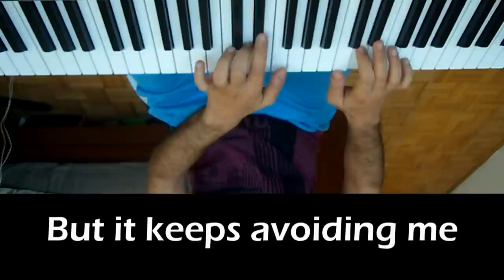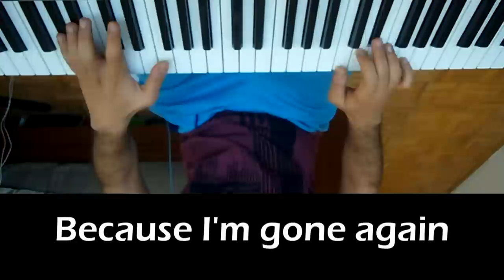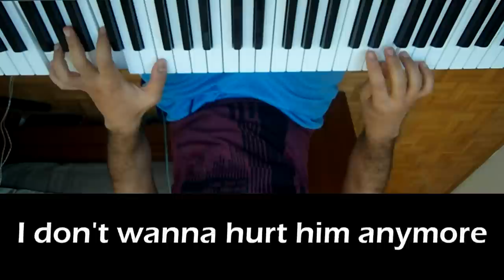Rihanna - Unfaithful Instrumental Piano/Violin Cover / Karaoke by Sam Masghati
This is me playing Unfaithful by Rihanna
The Violin Track was recorded on my Casio PX310, and edited with Mixcraft 3 through a Midi-Cable

Lyrics:

Searching for the right
But it keeps avoiding me
Sorrow in my soul
Cause it seems that wrong
Really loves my company

He's more than a man
And this is more than love
The reason that the sky is blue
The clouds are rolling in
Because I'm gone again
And to him I just can't be true

And I know that he knows I'm unfaithful
And it kills him inside
To know that I am happy with some other guy
I can see him dying

I don't wanna be the reason why
Everytime I walk out the door
I see him die a little more inside
I don't wanna hurt him anymore
I don't wanna take away his life
I don't wanna be...
A murderer

I feel it in the air
As I'm doing my hair
Preparing for another date
A kiss upon my cheek
As he reluctantly
Asks if I'm gonna be out late
I say I won't be long
Just hanging with the girls
A lie I didn't have to tell
Because we both know
Where I'm about to go
And we know it very well

Cause I know that he knows I'm unfaithful

A murderer

Our love, his trust
I might as well take a gun and put it to his head
Get it over with
I don't wanna do this
Anymore
Uh
Anymore (anymore)

And everytime I walk out the door
And I don't wanna hurt him anymore
A murderer (a murderer)